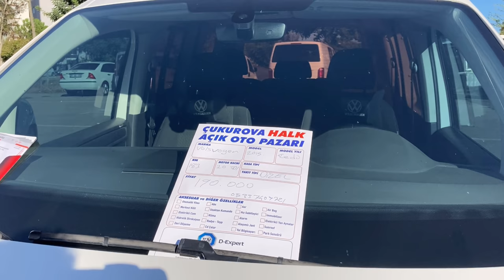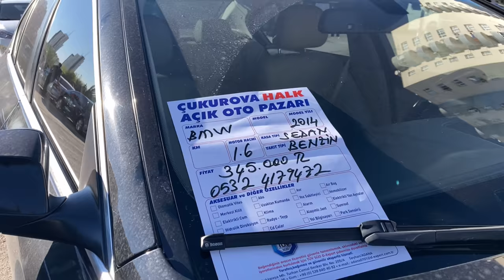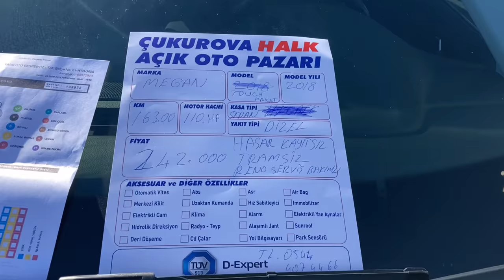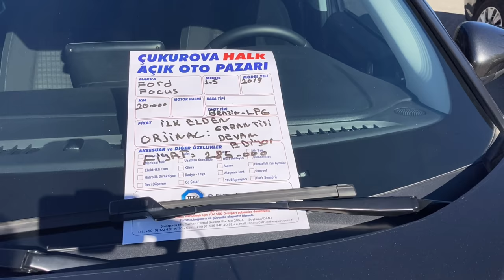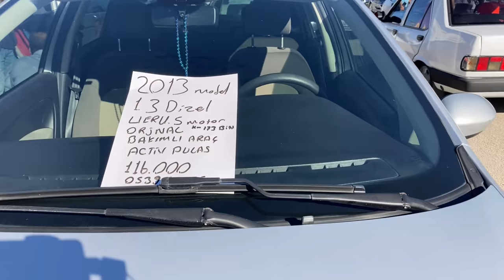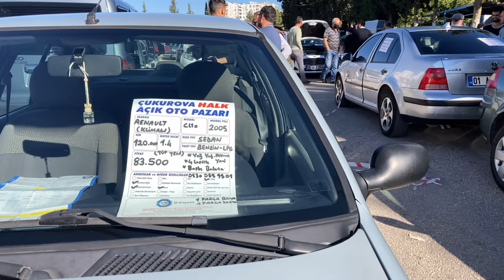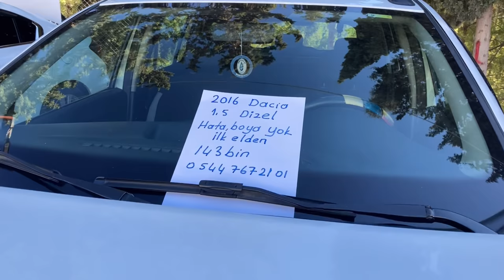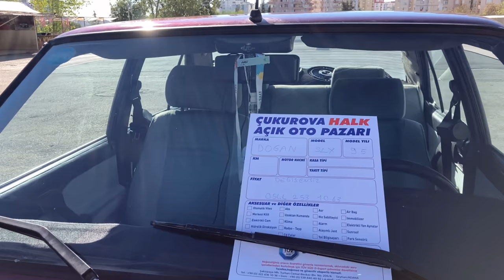FİYATLAR ARTIYOR !!! l 2.El Oto Pazarı l 2.El Araba Fiyatları